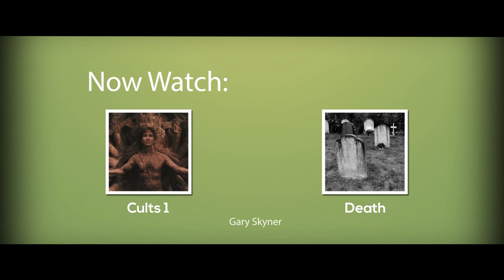Vocabulary Lesson Cults 2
English vocabulary lesson with words connected to cults. This lesson will help you define belief, secrecy, brotherhood, doctrine, self-esteem, manipulate and God squad.

(A) belief NOUN an idea that you are certain is true
‘His beliefs include ghosts and giant spaghetti monsters.’

(--) secrecy NOUN keeping something secret
‘They meet in total secrecy.’

(A) brotherhood NOUN a group of people linked by a shared interest, religion or trade
‘The brotherhood of the Oculus share a love of eyes.’

(A) doctrine NOUN political or religious beliefs that are taught and accepted by a group of people
‘The doctrine of the Bacchus sect is taught from the day you join.’

(--) self-esteem NOUN the feeling that you are as important as other people
‘After a few months in a cult your self-esteem will be very low.’

manipulate VERB to control something or someone to your advantage, often unfairly
‘Cults manipulate their members so as to make them do things they wouldn’t normally do.’

(A) God squad NOUN Christians who are too forceful in trying to persuade other people to believe as they do
‘Sunday morning, 10 a.m., a knock at the door – it must be the God squad.’